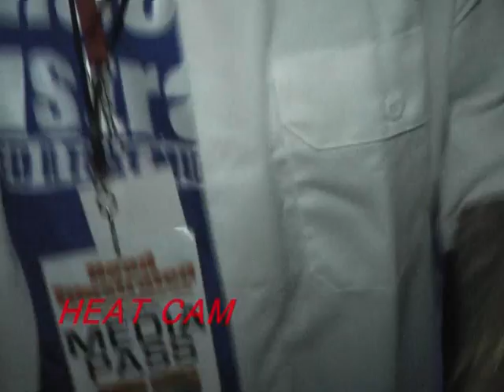Yung Joc After Party (pt.1)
See HeatCam tear it up with Block Entertainments own Yung Joc!! Includes appearances by Young Glenn, J Real, Big Perm, Hood Illustrated, C. Nelson, Lakazz, DJ Eclipse, and more!! Come though and see how we get down in the mitten!! Much love to my ATL peeps!